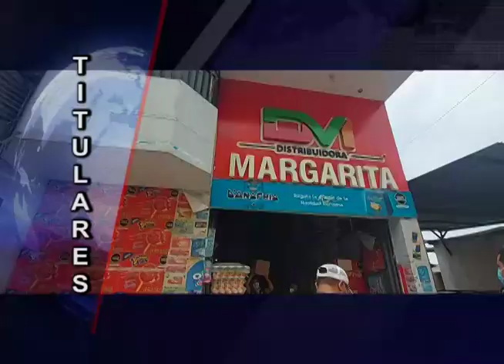Titulares Viernes 05 de Marzo del 2021